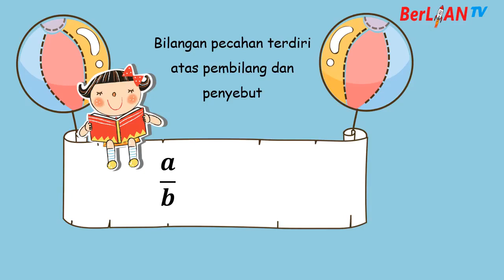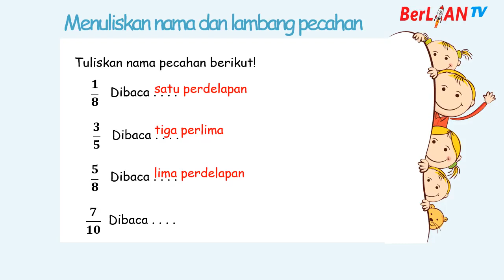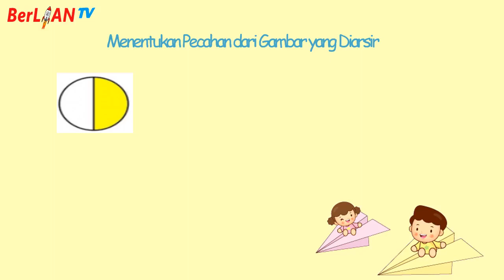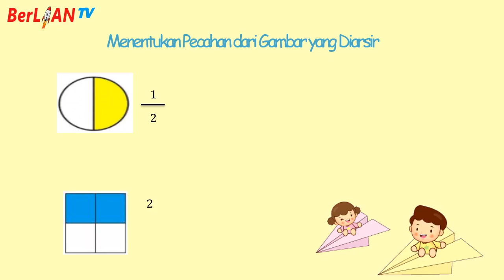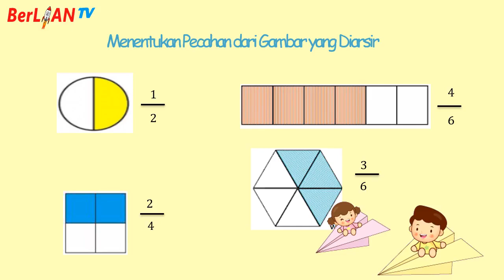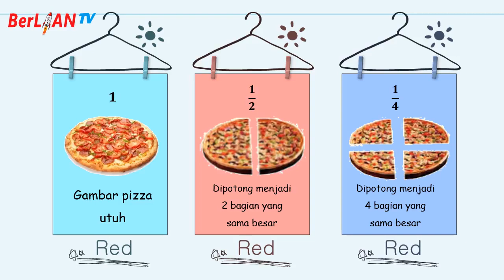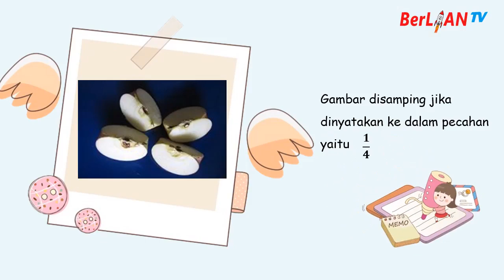Mengenal Pecahan Sederhana - Matematika Kelas 3 SD | BerLIAN School